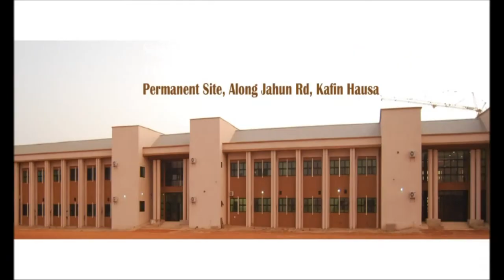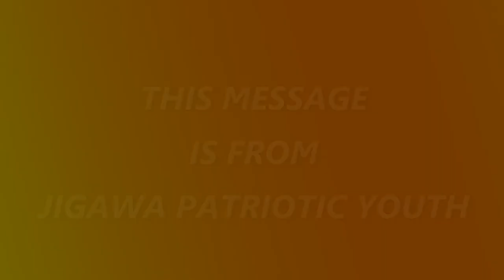Lamido jingle 5 years song Hausa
Sule Lamido's Legacies in jigawa state